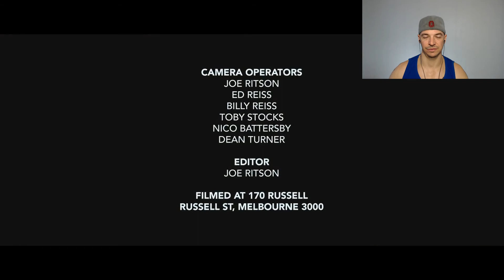Ne Obliviscaris - Forget Not (REACTION!!!)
Listen ad-free with YouTube Premium
Song
Forget Not
Artist
Ne Obliviscaris
Album
Portal of I
TuneCore (on behalf of Welkin Records), and 2 Music Rights Societies

Song
Painters of the Tempest - Part II (Triptych Lux)
Artist
Ne Obliviscaris
Album
Citadel
The Orchard Music (on behalf of Season of Mist); The Orchard (Music Publishing), ASCAP, and 5 Music Rights Societies